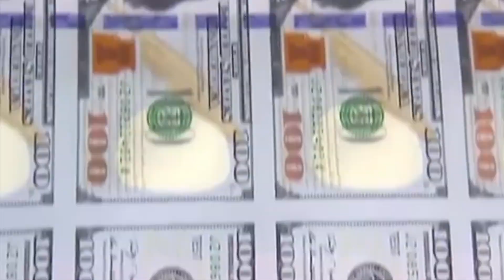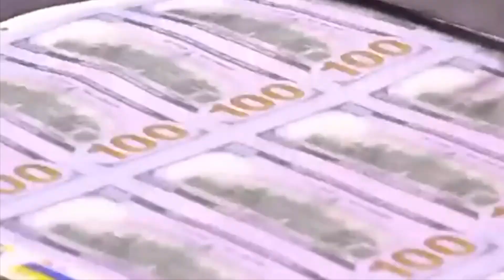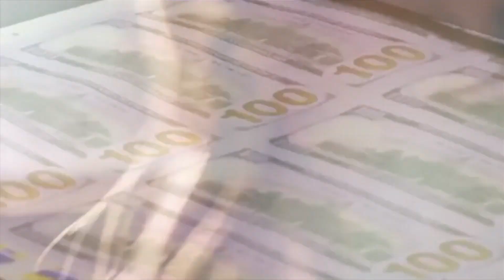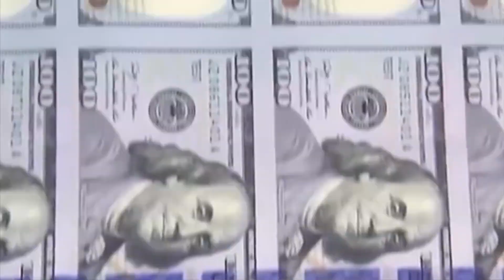Here's The Plan- Split Party (MEGA MASHUP)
We're back with a totally new, original mashup! Featuring Lil Wayne, Outkast, Silk Sonic, Panic At the Disco, Olivia Rodrigo, Eminem, Busta Rhymes, and more! It's a wild mix of some of our favorite jams, new and old, that will take you on a psychedelic, nostalgia fueled journey.